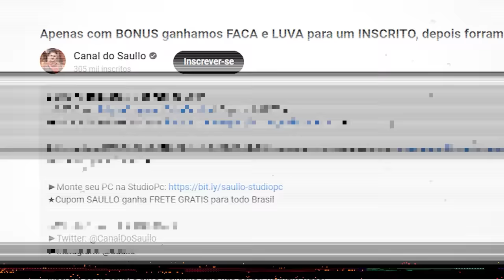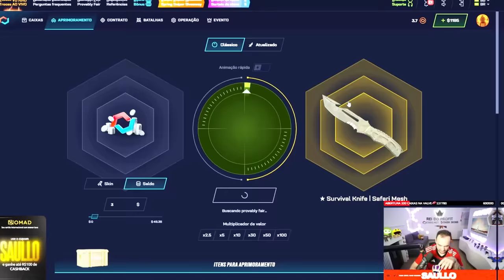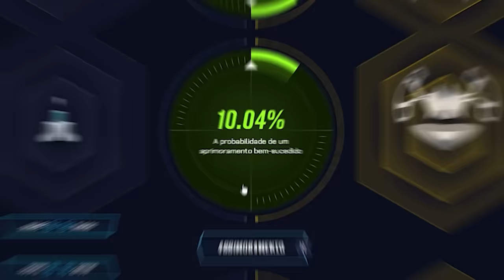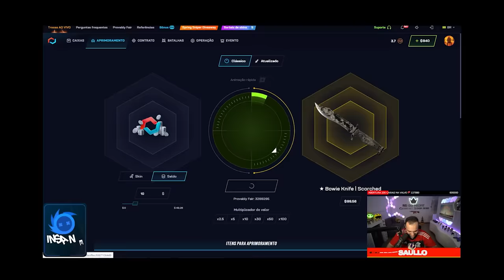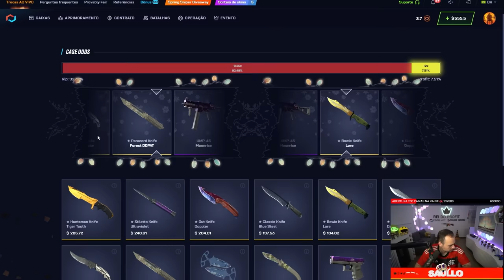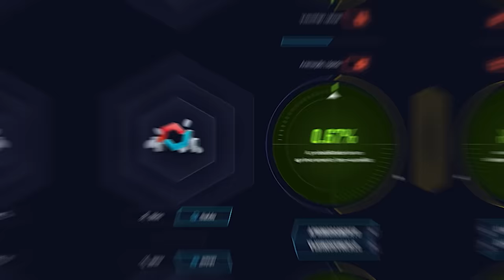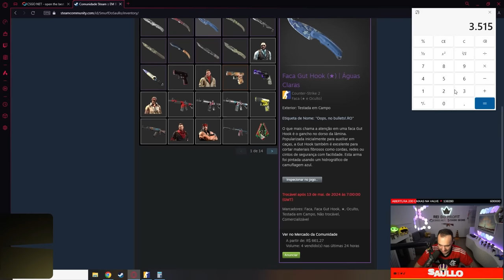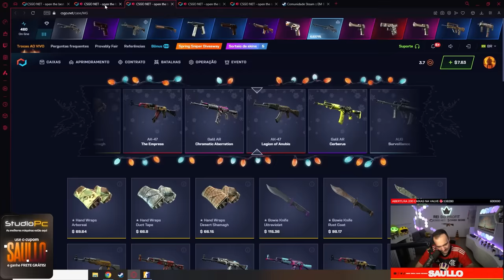Simplesmente eu GANHEI 9 FACAS nesse vídeo e todas elas serão de VOCÊS